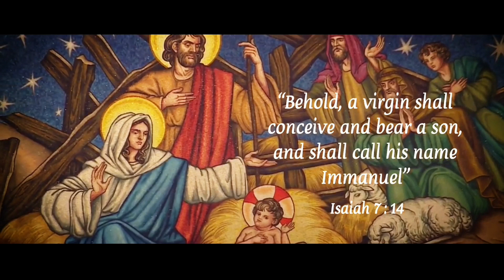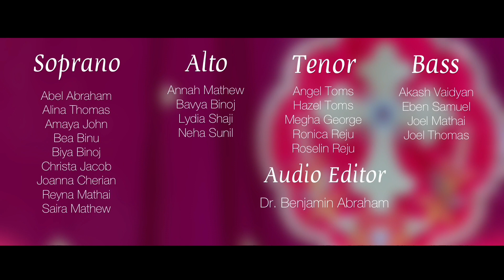The MTCDC English Choir - Melodies from Bethlehem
The Mar Thoma Church of Dallas, Carrollton